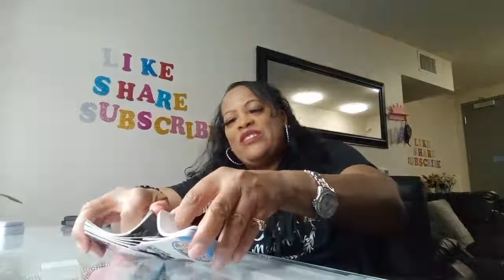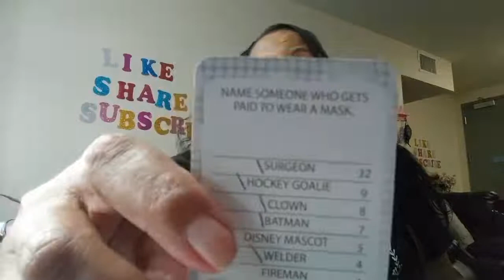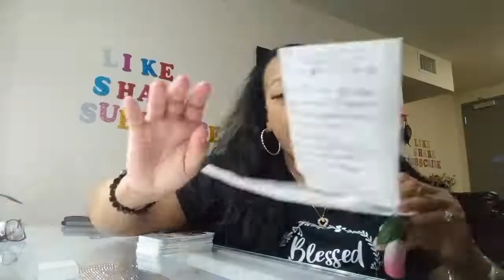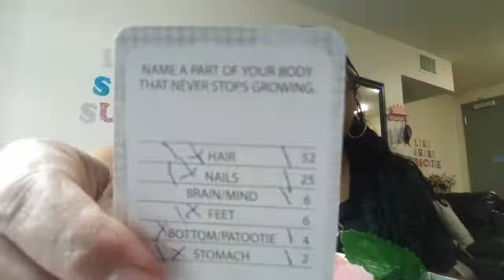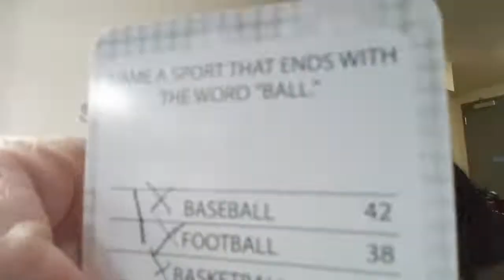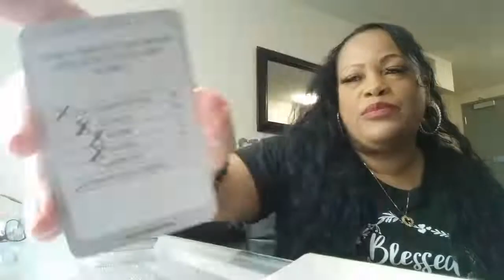Games, Games Let's Play The Feud